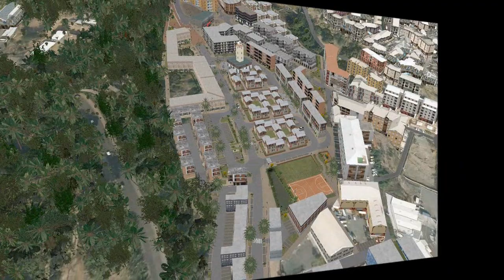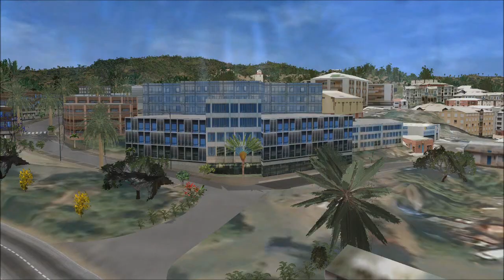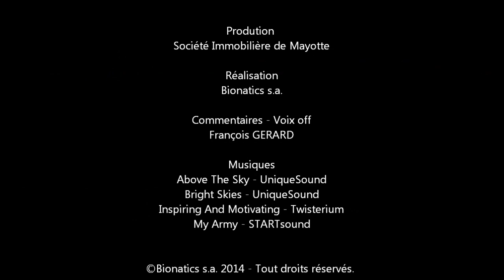Urban design concept of the Soleil Levant site in Mayotte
English : 3D presentation of the urban design project of the "Soleil Levant " site developed by SIM Mayotte in collaboration with Bionatics and its urban simulation software, LandSim3D. The movie is fully computed from the interactive 3D model of the project thanks to LandSim3D. The virtual 3D model of the projet is used by SIM Mayotte for site analysis, decision making during the design process and public presentation.

Français : Présentation 3D du projet d'aménagement urbain du site du "Soleil Levant" développé par la SIM Mayotte en collaboration avec Bionatics et son logiciel de simulation urbaine, LandSim3D. Le film est entièrement calculée à partir du modèle 3D du projet grâce à LandSim3D. LA maquete virtuelle interactive du projet est utilisée par la SIM Mayotte pour l'analyse du site, la prise de décision au cours du processus de conception et les concertations publiques.